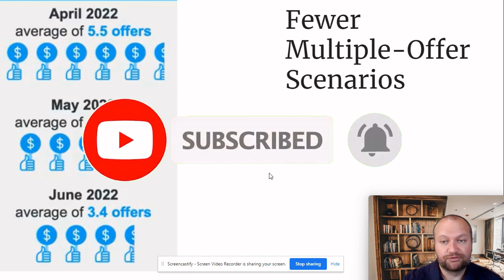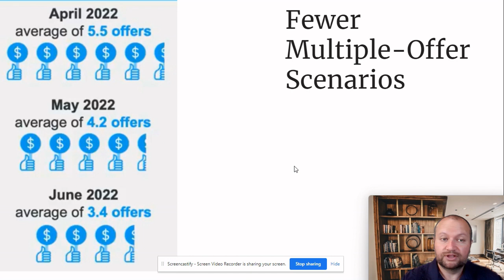3 Reasons why is is a GOOD TIME to BUY RIGHT NOW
3 Reasons why is is a GOOD TIME to BUY RIGHT NOW

3 Reasons Why It’s a Good Time to Buy Right Now
1) FEWER MULTIPLE-offer Scenarios
2) FEWER home are selling ABOVE the Asking Price
3) There are MORE HOME for sale on the market

This is a Los Angeles County real estate market update in August 2022.   You get up to date market information and tips, so you can make informed decisions to reach your real estate goals: to buy a house in Los Angeles, sell a house in Los Angeles or move to Los Angeles.

Luis Sanchez is a top independent Los Angeles real estate broker that helps people sell their home for more in less time.  He obtained a Bachelor’s Degree from Occidental College, Master’s Degree from National University, and Doctorate Degree from Cal State University Los Angeles.  He has listed and sold a number of For Sale By Owner and Expired Listings in various neighborhoods in and surrounding Los Angeles County…. that previous agents listed and were unable to sell.  Allow him to sell your home for more in less time utilizing modern marketing strategies or allow him to lock arms with you in pursuit of your new home.

Luis can show people how to start investing in real estate in Los Angeles, including cash flow rental properties, rent to own, and flipping houses

We also help Los Angeles, San Bernardino, and Riverside builders with their marketing and sales effort by supporting them with support.

Every week we release a new Los Angeles real estate market update to ensure you are kept up to date with property for  sale in Los Angeles.